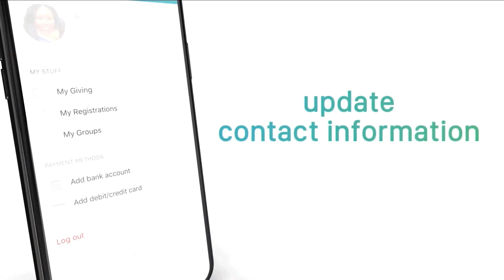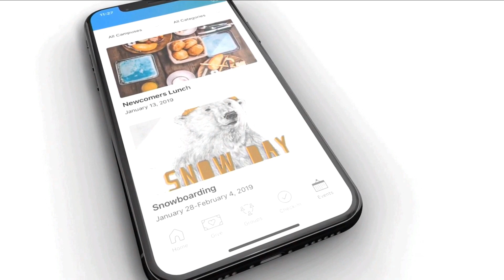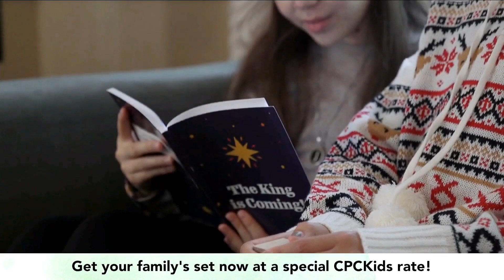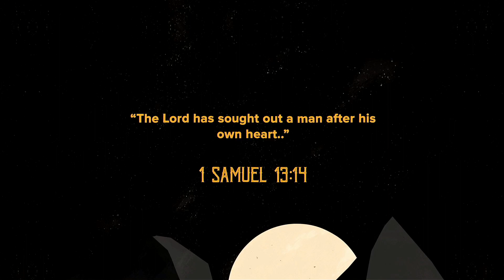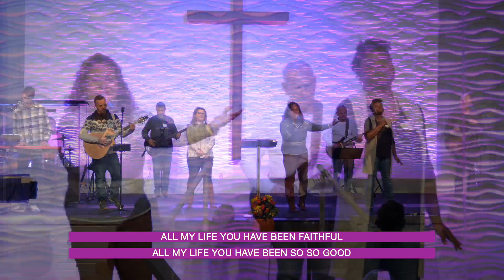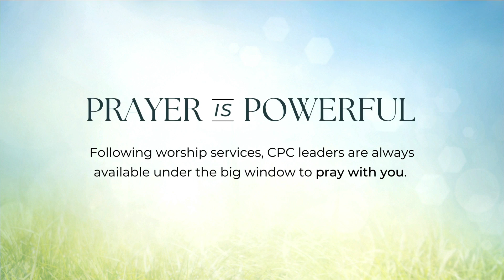Rise and Fall of King David: God's Forever Promise to the World | November 26 2023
Where does your hope come from? How deep does it run? Today we come to the end of our study of the life of King David. We've seen him rise and fall and rise again. In every season of his life we have seen God --  protecting, directing, punishing, always faithful to David. Now we end by looking at God's greatest promise to David and... you.